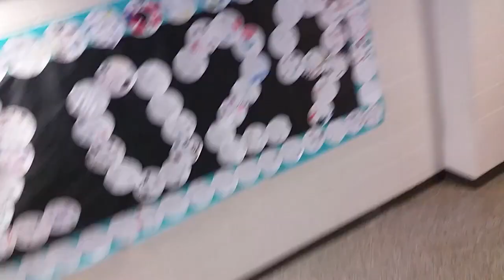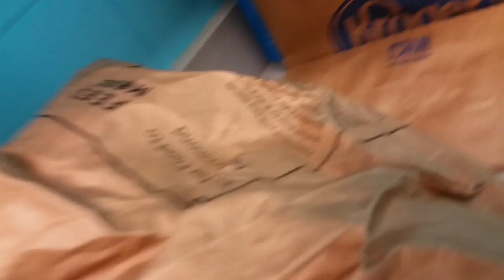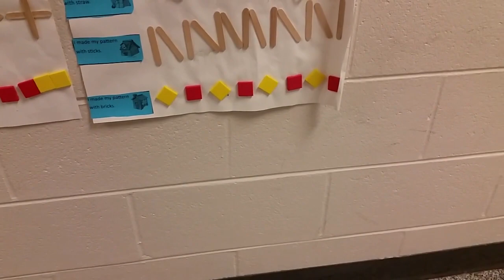Lounge choco candy Jackpot!